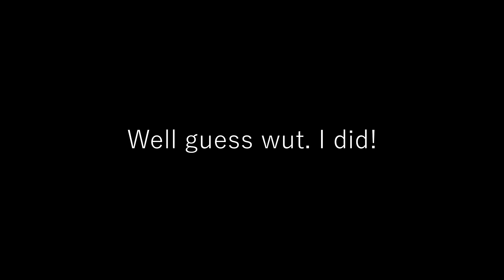FFA Race | Episode1 | Awol